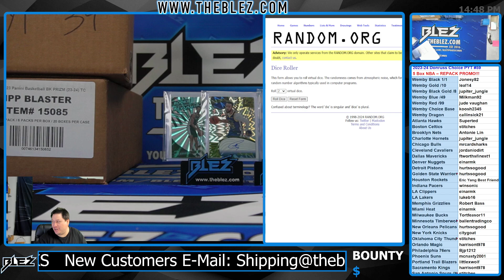2023-24 Panini Donruss Choice NBA 5 Box Break #59 Pick Your Team & Color REPACK PROMO